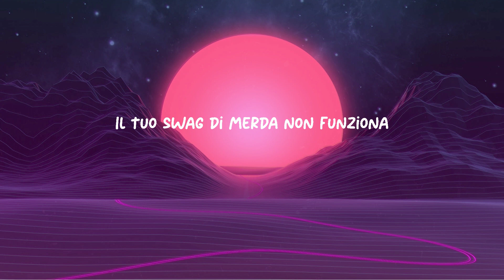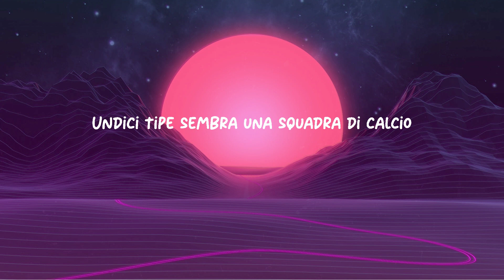Tony Effe - ICON ( Sanremo 2024 ) | Testo/Lyrics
Testo:
La mia bitch fa le fusa
Viene dal Giappone
Ha una gonna Kapital
E tacchi di Rick Owens
Sono vestito over
Rip Virgil Abloh
Tutto LV
Nautilus in oro bianco, okay
Rapper prendono nota
La trap la faccio ancora
Quaranta pezzi all'ora
Il tuo swag di merda non funziona
Taglio alla Tony Effe bitch
Sono un'icona
Sto chiedendo allo specchio chi è il più bello
Mi risponde Tony dovevi fare il modello
Ehi, quanto cazzo sono fresco
Capitano faccio gol con il pallonetto
Non volevo ma lo sono
Tony, icon, iconico
Bitch, soldi
Sì sì, sono sempre il solito
Tony, icon, iconico
Bitch, soldi
Nuovo Patek da Ginevra
Compro alla mia bitch casa in Brera
Soldi in buste della spesa
Dalla Colombia arriva la sorpresa
La bionda la taglia
La mora la pesa
Mentre parli sto facendo altro
Undici tipe sembra una squadra di calcio
Numero 10 gioco a centrocampo
Fallo, Tony Effe cartellino giallo
Non esco spesso
Ho paura che mi arrestano
Balenciaga uccido se me le calpestano
Guardo male i rapper per come si vestono
Spendo cifre folli mentre i soldi aumentano
Tony, icon, iconico
Bitch, soldi
Tony, icon, iconico
Bitch, soldi